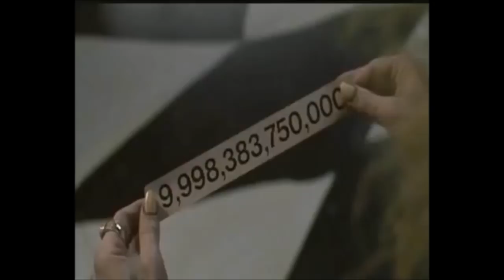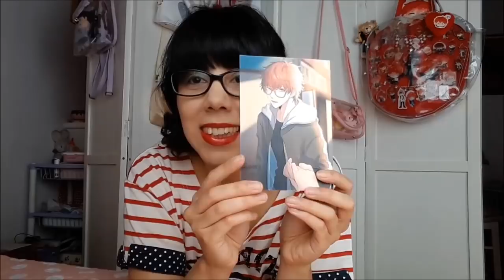Unboxing: Paraguas de Mystic Messenger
Holaaa! Último unboxing del año! Espero que les guste mi nuevo paraguas!